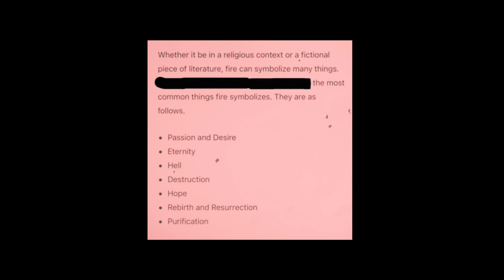Thanoz - Napalm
I recorded on this beat just for the fun of it . Huge fan of the artist mentioned inside the song ! In the future there will be more songs bar heavy and more creative content that are visually insane.

Directed & Edited By Thanoz & Ewop
Produced By Zach Sutton